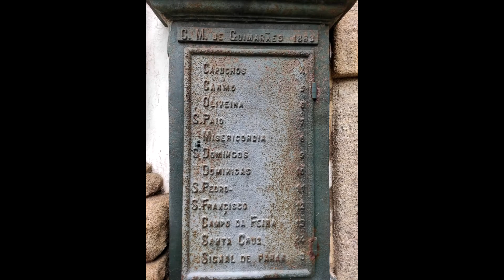Erasmus EduTeam+ Portugal 2021 video 3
Croatian students from 1. technical School Tesla visiting the cities of Porto, Braga and Guimaraes. From a boat tour on the Douro river to wine tasting in Porto, walking on the Battlefield of Portugal to 573 steps in Bom Jesus - it was a nice trip.